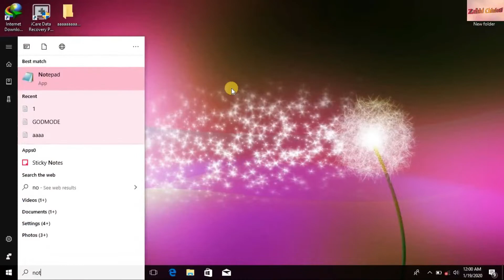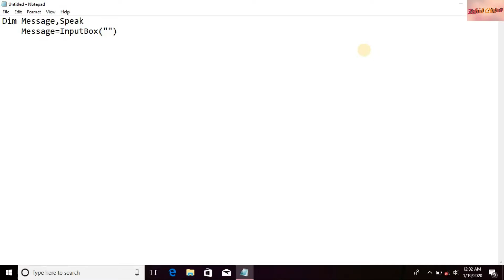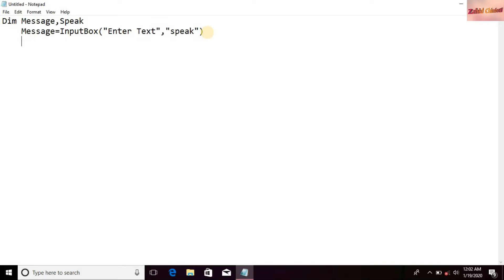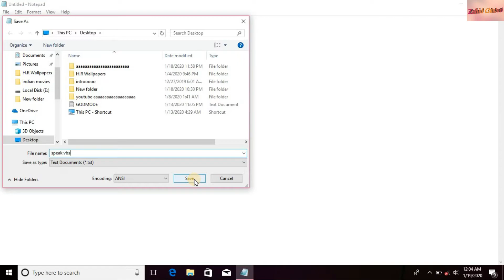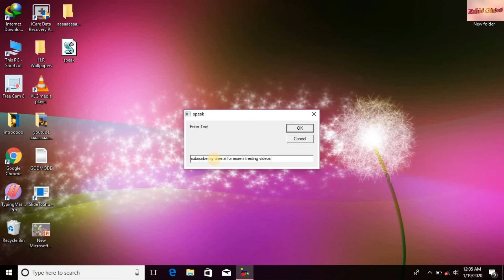Speak My Computer What You Want Very intrestng Video